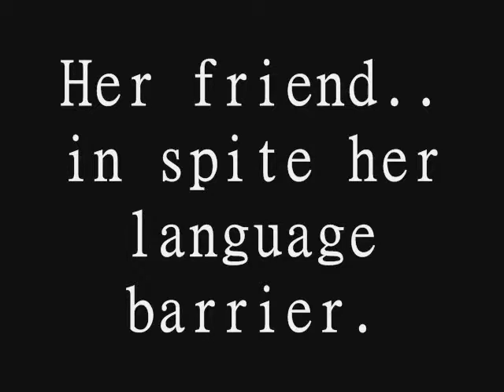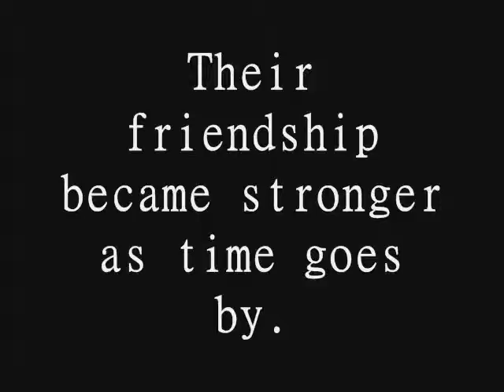Okamoto Keito and Endou Mitsuko- Lovelost Elegy.wmv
Okamoto Keito and Endou Mitsuko- Lovelost Elegy
True Love's A Sad Poem